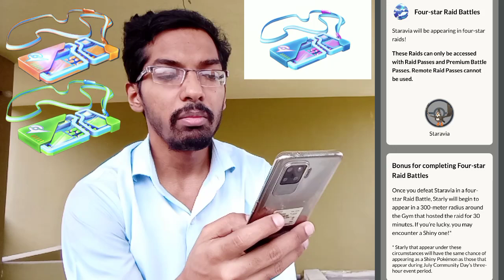It's Time to GUST SOME XP!! STARTLY COMMUNITY DAY. POKEMON GO....